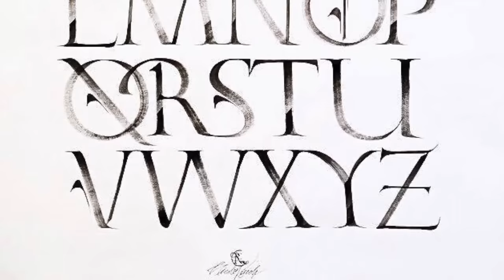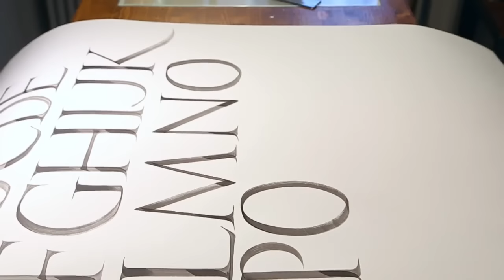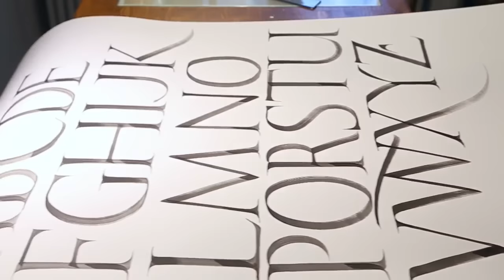HOW TO WRITE ROMAN CAPITALS CALLIGRAPHY ALPHABET WITH NICOLO VISIOLI PART 2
HOW TO WRITE ROMAN CAPITALS CALLIGRAPHY ALPHABET WITH NICOLO VISIOLI PART 2: Nicolo is not so good at English, but pretty good at Roman Capitals. He is giving tips how to make the letters and how to work with the brush, but even I don’t undertand. So if there is anyone speaking Italian & English please help us with making some subtitles for the video!! The help will be much appreciated and the person or people who do it will be credited bellow!